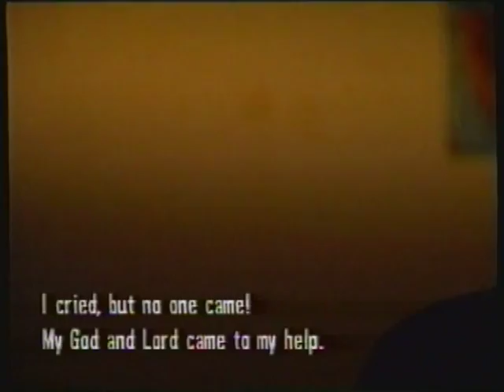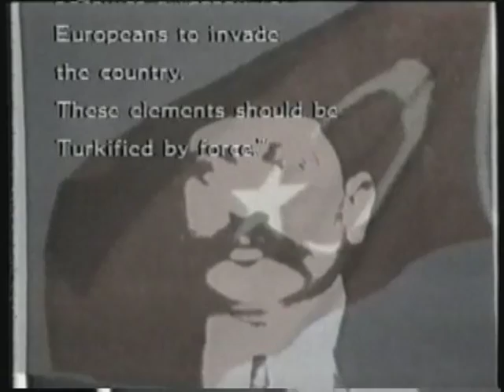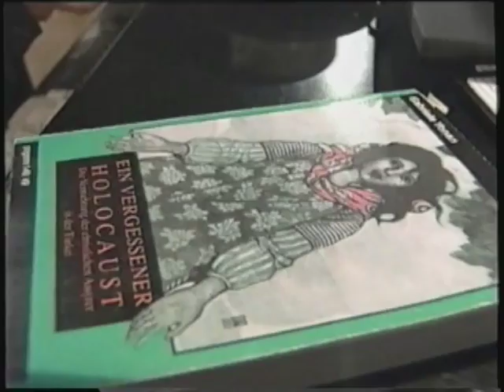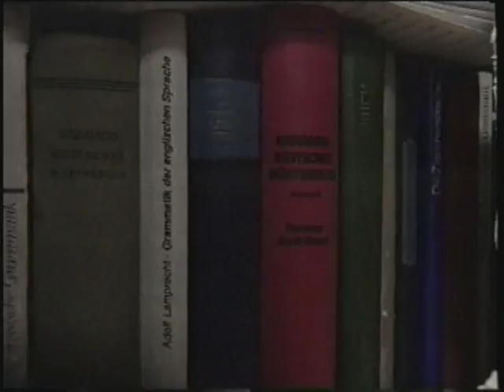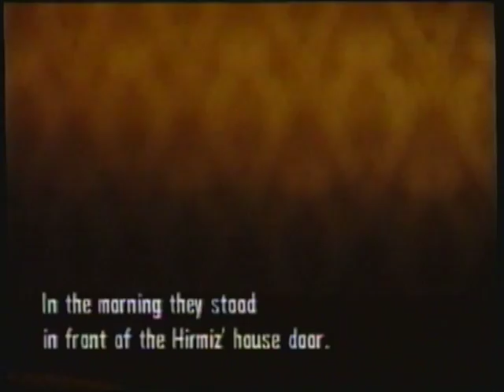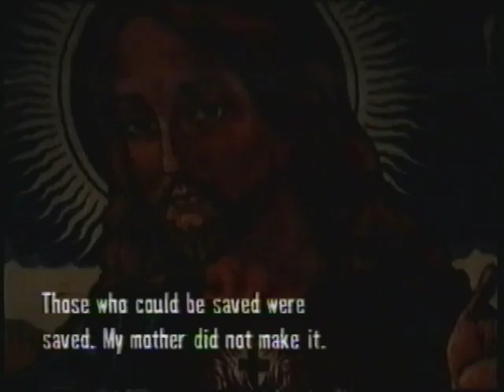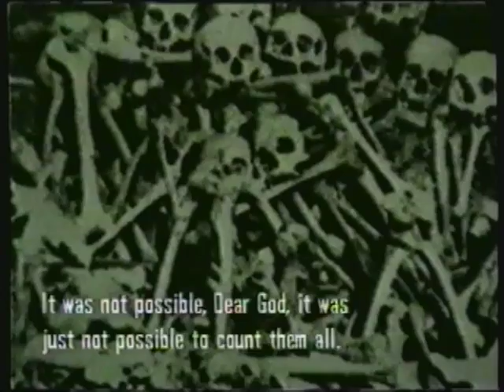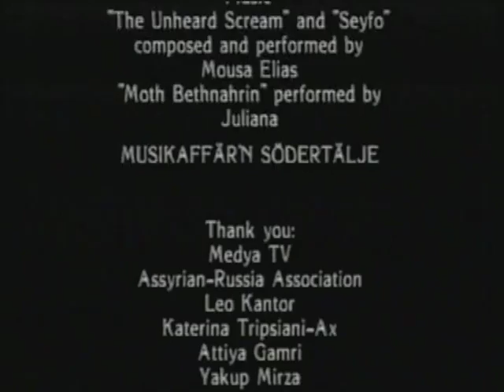The Cry Unheard - Genocide of the Assyrian People